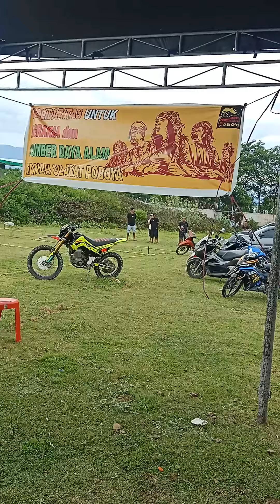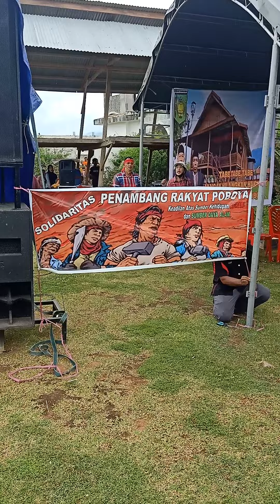Pertemuan Masyarakat Adat Poboya dalam Lingkar Tambang